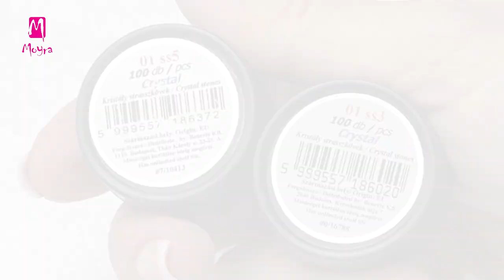❤️💅Modern, romantic, almond shaped nail sculpturing (nailstamping.com)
Follow Moyra

❤️💅Learn from Zsuzsanna how to build modern, almond shaped nails! In this video you can find all information, based on what you will be able to sculpture perfect, modern almond shaped nails from gel. Zsuzsanna is showing you the proper technique of using nail form, and the method how she spreads the base material which will be Moyra Builder gel this time. She is sculpting beautiful, long nails with classic nail decoration for Valentine's Day. In the video she is explaining in detail the use of the tools, from the grit of the files till the selection of the brush, then she is showing the complete process of one of the nail decorations. Result is a special, long nail, which you will be able to prepare too!

❤️💅Tanuld meg Zsuzsannától a modern mandula körömforma építését! Ebben a videóban minden információ benne van, ami alapján hibátlan formájú modern mandula körmöket építhetsz zseléből. A sablonozás helyes technikáját bemutatja neked Zsuzsanna, majd rátér az alapanyag - ebben az esetben Moyra zselék - terítésének általa alkalmazott módszerére. Nagyon szép, kecses és hosszú körmöket épít, klasszikus Valentin napi díszítésekkel. A videóban részletezi az eszközhasználatot is, a reszelők szemcsézettségétől az ecsetek megválasztásáig, majd az egyik ujjon lévő díszítés teljes folyamatát bemutatja. A végeredmény egy különleges, hosszú köröm amit mostantól te is el fogsz tudni készíteni!